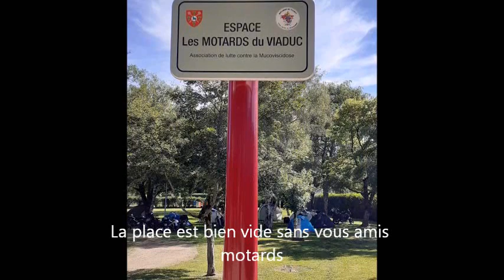Motard du viaduc 2020